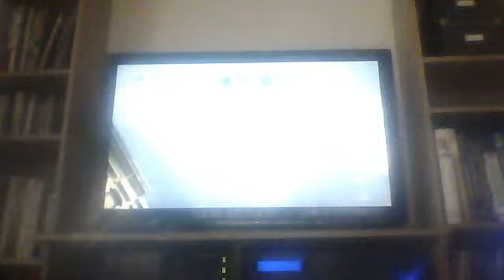ROTF Autobots: Ratchet